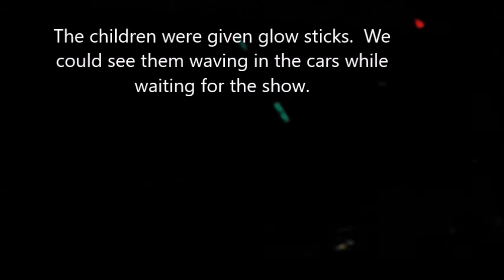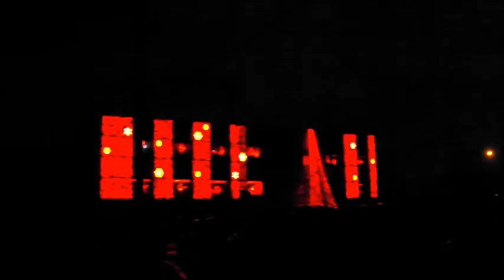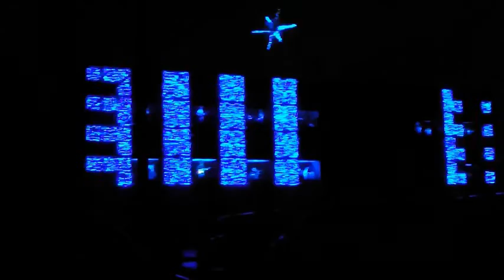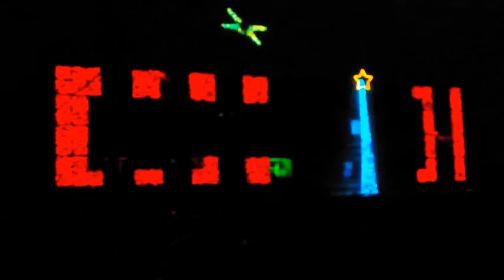TBC Light Show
My son and I went to the light show at Topeka Bible Church.  It was a great 20 minute show.  Live performers in every window of the south side of the church.  Parked with who knows how many other vehicles like a drive-in movie, we tuned in our stereos and enjoyed.